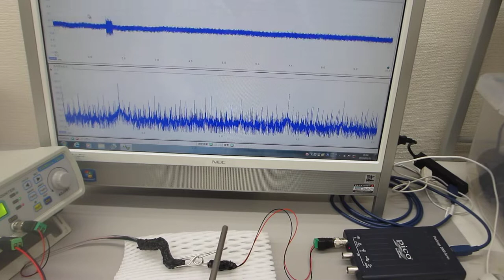超音波と表面弾性波（オリジナル超音波システムの開発技術）